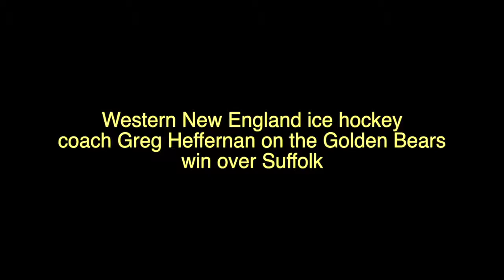Greg Heffernan interview Suffolk 2-17-14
Postgame comments from Western New England ice hockey head coach Greg Heffernan following the Golden Bears win over Suffolk University.